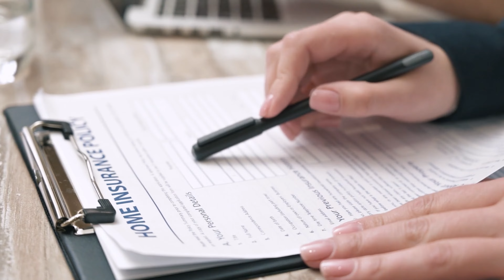Casa NUEVA con MUCHO TERRENO por DEBAJO de $280K | Ocala, FL | NO HOA o CDD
Esta hermosa casa nueva se encuentra ubicada en un lote esquinero que abarca aproximadamente 0.28 acres de terreno. Con más de 1,900 pies cuadrados, esta espaciosa vivienda ofrece un amplio espacio para disfrutar en familia.

La casa cuenta con tres cómodas habitaciones, lo que brinda la privacidad y comodidad que necesitas. Además, dispone de dos baños completos, lo que garantiza la comodidad para todos los miembros de la familia.

Lo mejor de todo es que esta casa está ubicada en una comunidad sin HOA ni CDD, lo cual significa que no tendrás que pagar tarifas adicionales por el mantenimiento o servicios de la comunidad. Esto te permite disfrutar de una mayor libertad y flexibilidad en cuanto al uso y disfrute de tu propiedad.

El diseño de esta casa es moderno y funcional, con acabados de alta calidad que resaltan su belleza. Además, el lote esquinero le brinda una ventaja adicional, ya que permite una mayor privacidad y espacio al aire libre. Podrás disfrutar de un generoso jardín donde podrás realizar actividades al aire libre o simplemente relajarte en tu propio espacio.

En resumen, esta casa nueva con tres habitaciones, dos baños y más de 1,900 pies cuadrados, ubicada en un lote esquinero con 0.28 acres de terreno, en una comunidad sin HOA o CDD, es la propiedad ideal para aquellos que buscan comodidad, privacidad y libertad en su nuevo hogar. No pierdas la oportunidad de adquirir esta joya inmobiliaria.

¿Deseas comunicarte con nosotros?

🔹Si deseas hacer un tour privado o estás en búsqueda de una propiedad en cualquier parte de Florida Central, no dudes en comunicarte con nosotros al o

🔹Si deseas ver más opciones y encontrar la casa de tus sueños, ingresa a nuestro Sitio WEB: 👇

00:00 Introduction
00:10 LA CASA MAS BARATA DE OCALA
01:27 CASAS NUEVAS EN OCALA CON LA MEJOR UNIVERSIDAD
01:39 CERCANIAS
02:03 DRIVEWAY
03:16 SALA / LIVING ROOM
03:51 COMEDOR / DINING ROOM
04:07 COCINA / KITCHEN
04:52 PRIMERA HABITACION / BEDROOM 1
05:20 PRIMER BAÑO / BATHROOM 1
05:43 SEGUNDA HABITACION / BEDROOM 2
06:10 GARAGE
06:48 AREA DE LAVADO / LAUNDRY ROOM
07:09 HABITACION PPAL / MASTER ROOM
07:50 BAÑO PRINCIPAL / MASTER BATHROOM
08:03 MASTER CLOSET
08:36 PATIO /BACKYARD
09:40 PRECIO / PRICE
09:57 CUOTA INICIAL
10:07 HOMETOWN HEROES PROGRAM
10:42 QUE NECESITO PARA COMPRAR MI PRIMERA CASA EN FLORIDA
13:00 CONTACTANOS